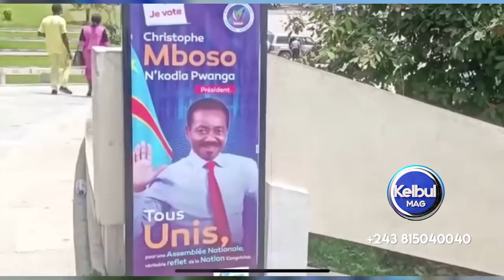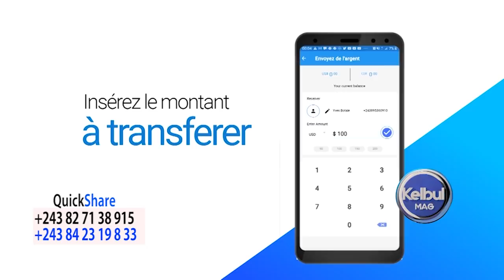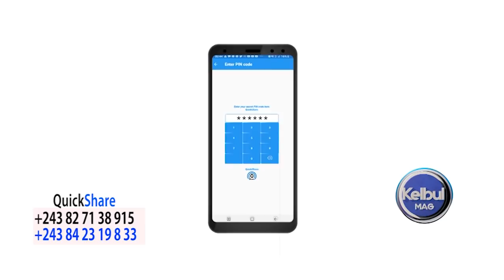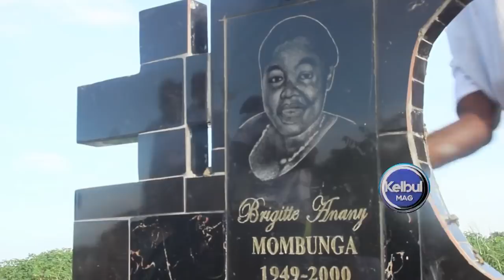KELBUL MAG 1/2/21 Ba Corps ya BATU na CIMETIÈRE KINTAMBO+Cérémonie 4ans ya MORT d’ETIENNE TSHISEKEDI